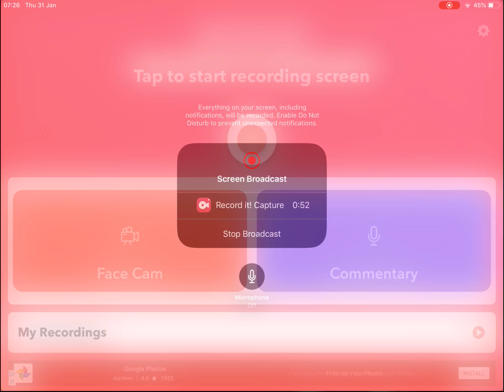Opening chests (part 5)